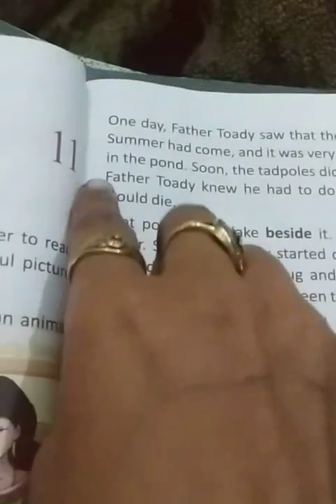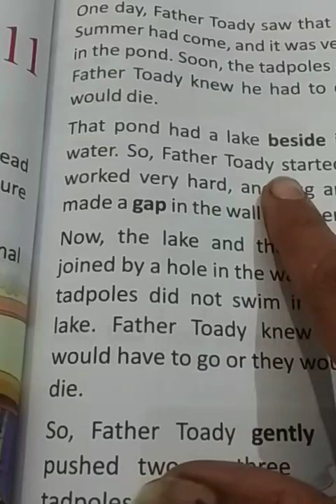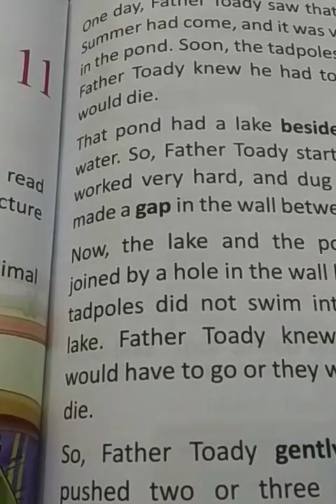class-2 English literature ch-11